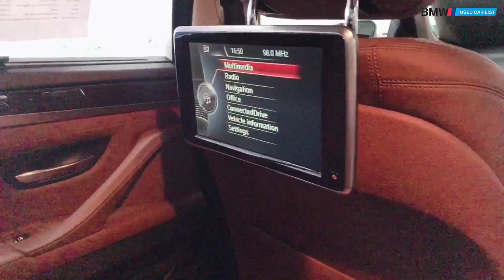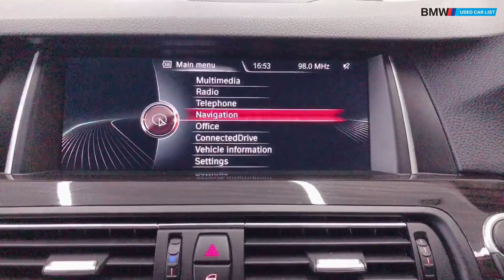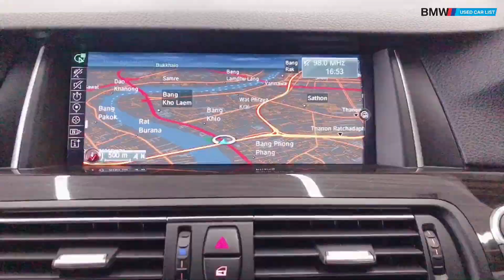รถเข้าใหม่!! BMW 528i Luxury LCI ปี 2015 บีเอ็มมือสอง สภาพสวย ออฟชั่นจัดเต็ม!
พาชม บีเอ็มมือสอง BMW 528i Luxury LCI - F10 ปี 2015 ออฟชั่นจัดเต็ม สภาพสวย